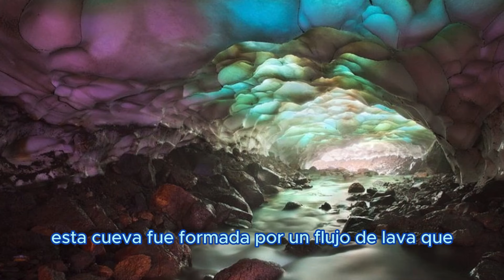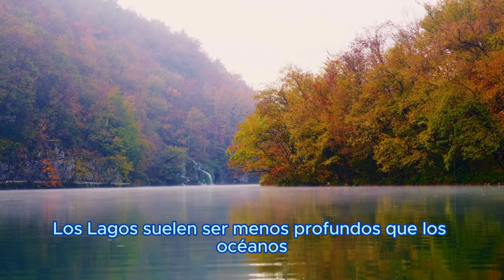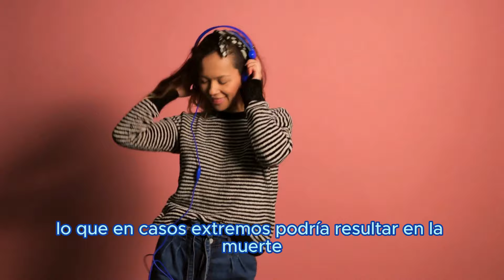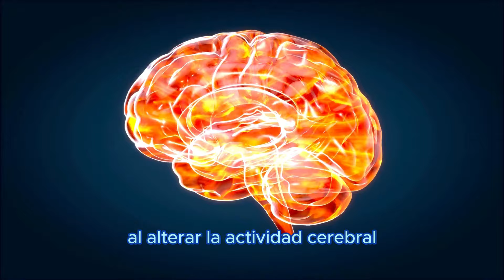DATOS CURIOSOS QUE NO SABÍAS❌ curiosidades #008 peligro cuidado wow #2024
Respuestas a Preguntas Curiosas!🧠 #001
DATOS CURIOSOS DE HÁBITOS PELIGROSOS QUE NO SABÍAS❌
⭐ Gracias por mirar Eureka⭐

Respuestas a preguntas curiosas [PyR#16]
¡1 HORA! Respondiendo Preguntas Curiosas
¡1 Hora de Preguntas y Respuestas Curiosas! Parte 2 😱⏰
1 HORA DE DATOS CURIOSOS!
7 Cosas que siempre quisiste saber! 🧠
1 HORA de DATOS CURIOSOS y COSAS QUE NO SABÍAS!